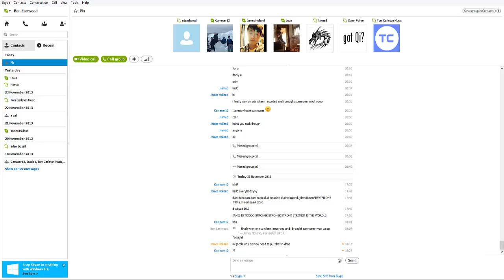Super Craft Bros 1 - YEAH I SUCK!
Hey there!
Welcome to another awesome video, coming up is a crazy episode of SCB where I fail DISMALLY! Let's see if we can get 5 whole likes on this one (yeah, rebel... I know). It would mean so much